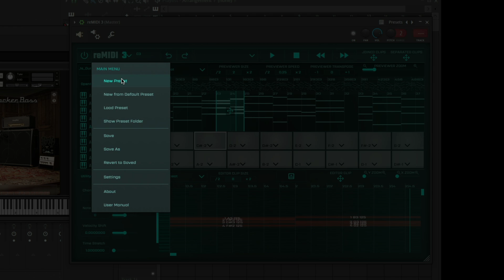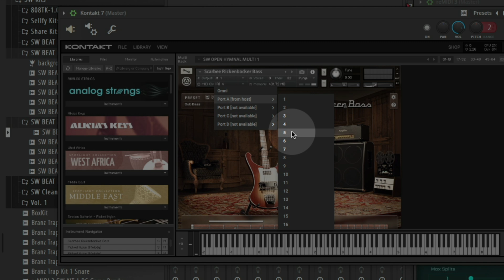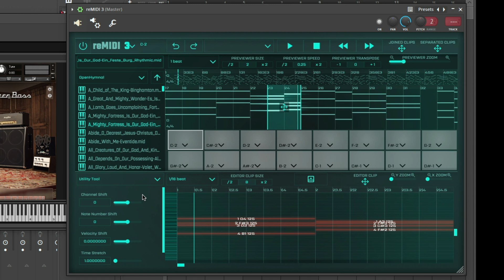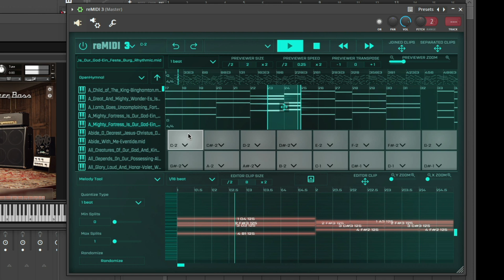reMIDI 3 + Kontakt Multi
In this video we quickly demonstrate the main use case of routing reMIDI 3 to an external instrument - in this case Kontakt 7. Each instrument in the Kontakt multi is targeted separately by performing clips triggered in reMIDI depending on the outgoing note's midi channel. The result; a band like performance of midi slices - all at your fingertips.

More short tutorials are on the way!